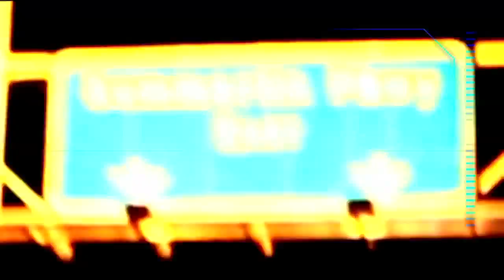[골프레슨] 리듬&템포 [이병옥의 20X-File_09]_with 나이키골프코리아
PGA Class A 이병옥 프로의 심플한 골프레슨